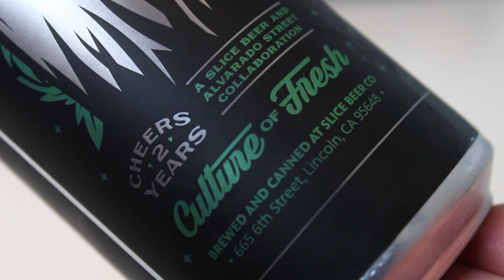Slice / Alvarado Street Grim Reefer (West Coast Triple IPA!) | TMOH - Beer Review #3445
Thanks a ton for the beer Joaquin!

Information About This Beer:

Breweries: Slice Beer Company & Alvarado Street Brewery
Beers: Slice / Alvarado Street Grim Reefer
Style: West Coast TIPA
Location: Brewed by Slice Beer Company & Alvarado Street Brewery in Lincoln, California  USA.
ABV: 10.3%
Ratings: 93/100